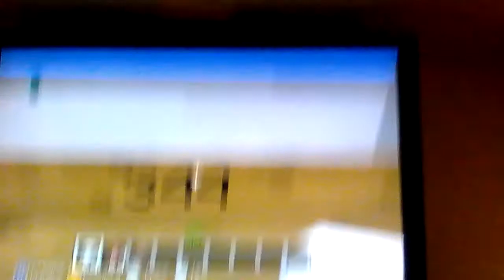Minecraft by Josh oliver